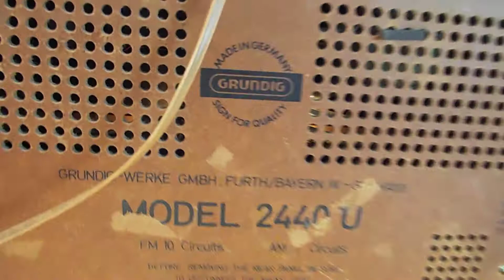Grundig 2440 U tube radio playing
Ebay listing, item currently listed for sale at time of this posting.